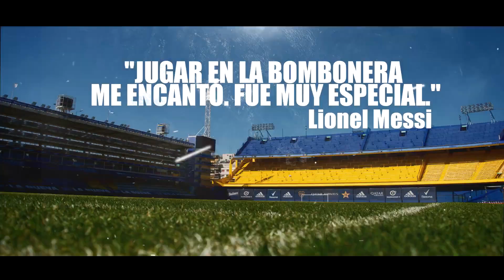Tráiler de "Bombonera: La película"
Un documental que narra, a través de la mirada de sus hinchas, la historia del mítico estadio del Club Atlético Boca Juniors "Alberto J. Armando", más conocido popularmente como "La Bombonera".